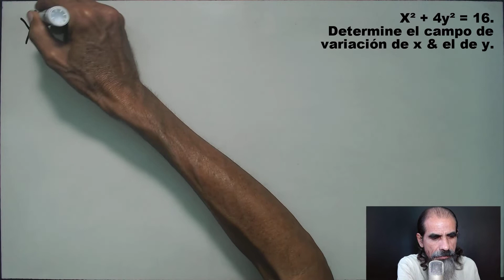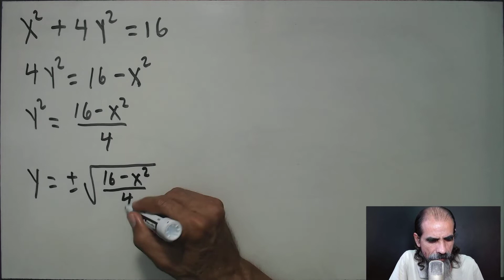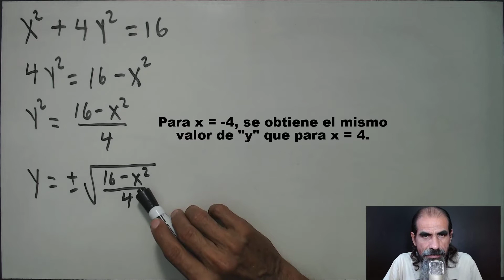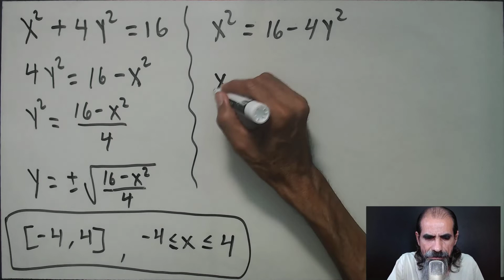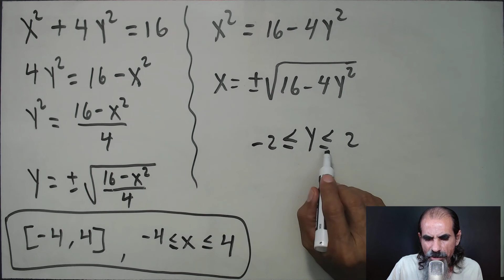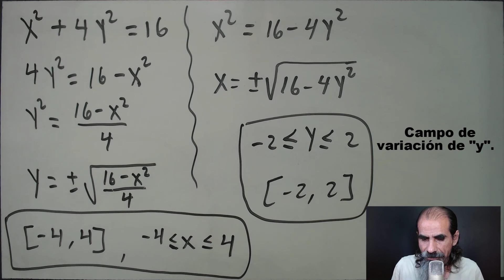campos de variacion clase 2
x² + 4y² = 16. Determine el campo de variación de "x" & el de "y".